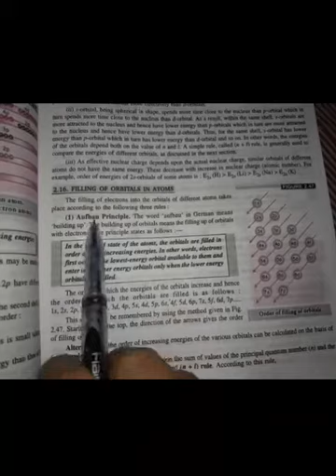Hunds pauli aufbau principle class 11